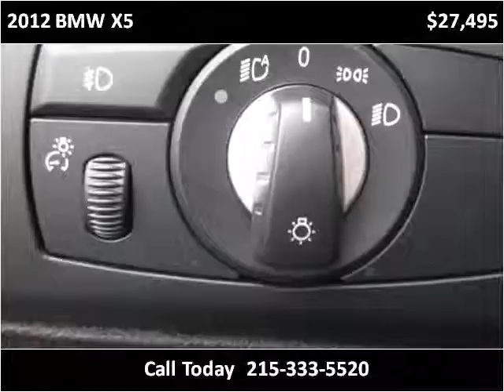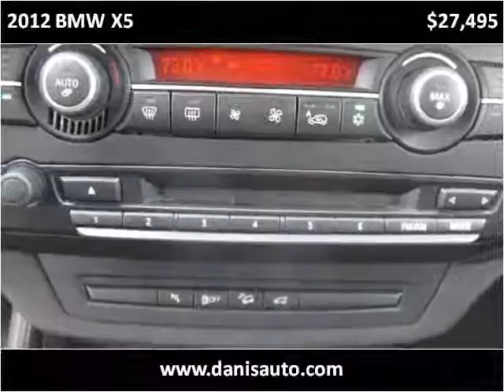2012 BMW X5 Used Cars Philadelphia PA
This 2012 BMW X5 is available from Danis Auto.